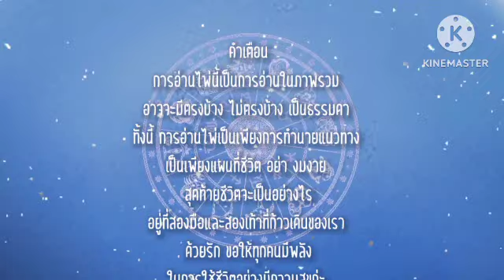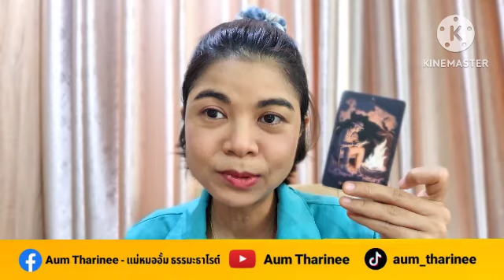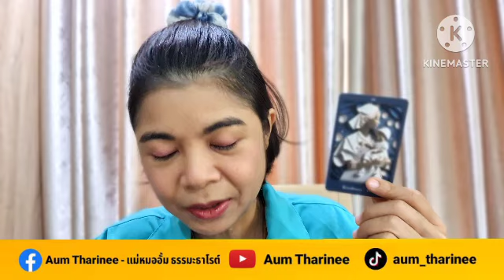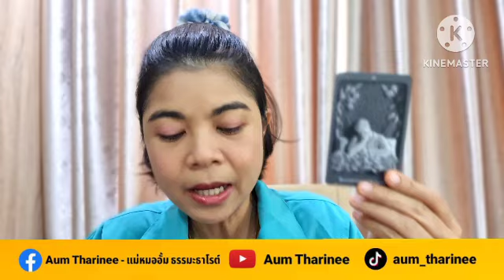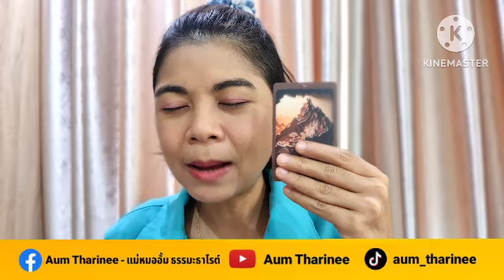EP.612 ดวง พฤศจิกายน 2566 - กันย์ | Pick a Card | ดวงชะตาพาเพลิน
FB fanpage : Aum Tharinee - แม่หมออั้มธรรมะธาโรต์

หมายเหตุ:
1. คลิปทั้งหมดเป็น General Reading ไม่ได้เฉพาะเจาะจงบุคคลใดบุคคลหนึ่ง อาจจะมีตรงบ้างไม่ตรงบ้าง เป็นปกตินะคะ ทำเป็นวิทยาทาน เพื่อช่วยให้ท่านมองเห็นทางออกและมีทัศนคติที่ดีในการดำเนินชีวิต การอ่านไพ่เป็นเพียงแนวทาง เป็นแผนที่ชีวิตสุดท้ายแล้วชีวิตจะเป็นอย่างไรคุณเป็นผู้กำหนดและเลือกเองนะคะ โปรดใช้วิจารณญาณในการรับชมค่ะ
2. คลิปทั้งหมดมีลิขสิทธิ์ ไม่อนุญาตให้นำไปใช้ แต่สามารถแชร์จาก Official Channel ของ Aum Tharinee ได้ค่ะ
3. ในการอ่านไพ่แบบราศีและลัคนาราศี ถ้าอ่านผสมกันจะชัดเจนขึ้นนะคะ
ราศีธนู : ตั้งแต่ 16 ธันวาคม – 14 มกราคม
ราศีมังกร : ตั้งแต่ 15 มกราคม – 12 กุมภาพันธ์
ราศีกุมภ์ : ตั้งแต่ 13 กุมภาพันธ์ – 14 มีนาคม
ราศีมีน : ตั้งแต่ 15 มีนาคม – 12 เมษายน
ราศีเมษ : ตั้งแต่ 13 เมษายน ถึง 14 พฤษภาคม
ราศีพฤษภ : ตั้งแต่ 15 พฤษภาคม – 14 มิถุนายน
ราศีเมถุน : ตั้งแต่ 15 มิถุนายน – 14 กรกฎาคม
ราศีกรกฎ : ตั้งแต่ 15 กรกฎาคม – 15 สิงหาคม
ราศีสิงห์ : ตั้งแต่ 16 สิงหาคม – 16 กันยายน
ราศีกันย์ : ตั้งแต่ 17 กันยายน – 16 ตุลาคม
ราศีตุลย์ : ตั้งแต่ 17 ตุลาคม – 15 พฤศจิกายน
ราศีพิจิก : ตั้งแต่ 16 พฤศจิกายน – 15 ธันวาคม